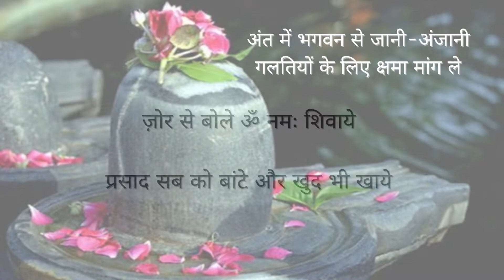शिव पूजा कैसे करे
What is important is devotion and dedication in any puja or ritual, Bholenath is bhole and is happy even if we offer one flower or bel partram with all the love and devotion